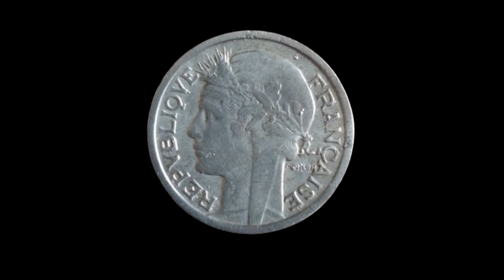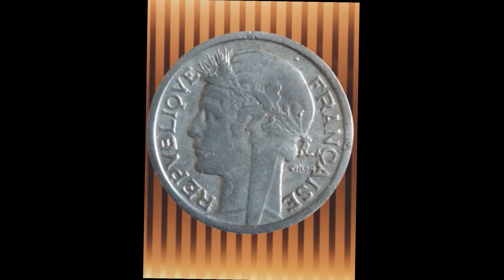CETTE RARE PIÈCE COUTE UNE FORTUNE la rare pièce De 1 Franc 1944 B MORLON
Pièces rares
Certaines monnaies de collection  peuvent valoir des millions d'euros.
a vous porte monnaies
Nous vous invitons à découvrir la rare pièce de1 FRANC MORLON LÉGÈRE 1948 B 150 euro et plus
Pas ce que ça va  me fait plaisir de connaître  vous réponse
laisser des commentaire